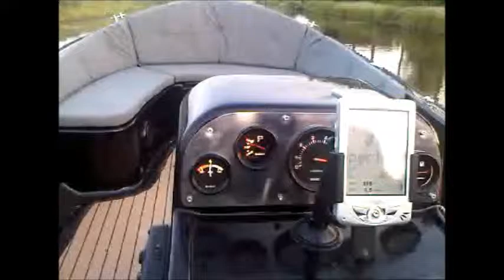20100515 eerste vaartochtje Black Wish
Tim heeft zijn eigen sloep afgebouwd en dan is het moment daar dat de boot te water gaat en er mee gevaren kan worden. Toch wel eng, dus moet pa maar aan het roer